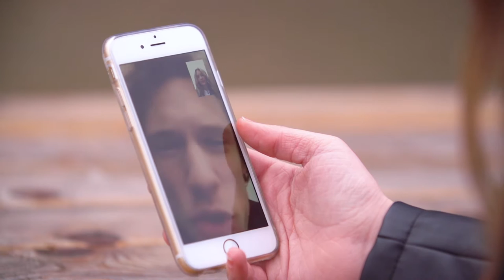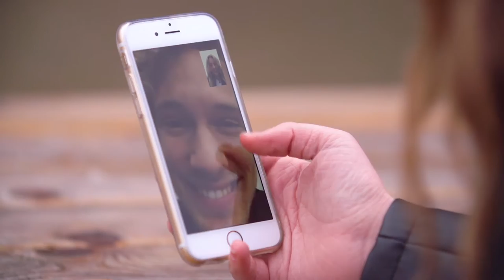Joy & Bart - Aflevering 28 - Childsplay - Nickelodeon - NIK&NIK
Joy & Bart duiken de studio in met Childsplay.